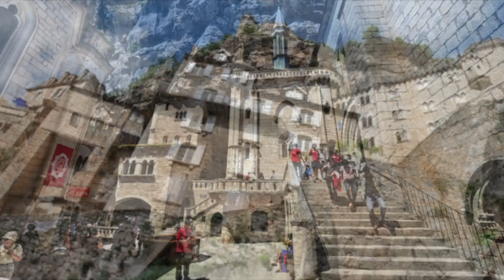Rocamadour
Rocamadour, roc de la foi et de l'espérance. La Vierge Noire y est vénéré depuis des siècles.